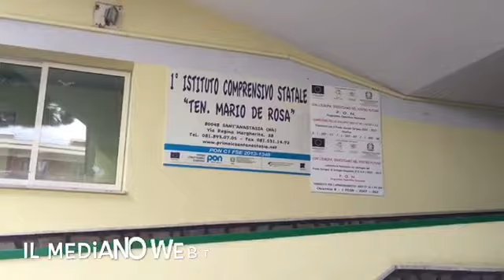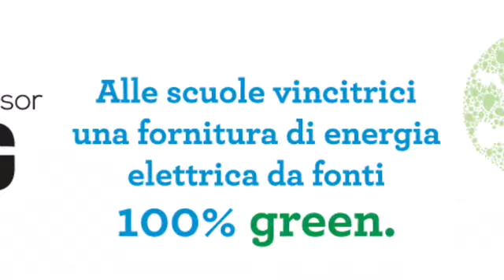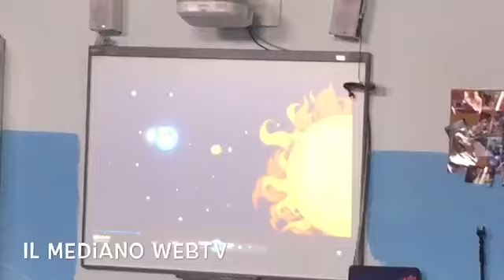L'ANTER porta il Sole in classe - Istituto "Ten. De Rosa" Sant'Anastasia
L'ANTER porta il Sole in classe - Istituto "Ten. De Rosa" Sant'Anastasia - Servizio a cura de " Il Mediano Webtv"